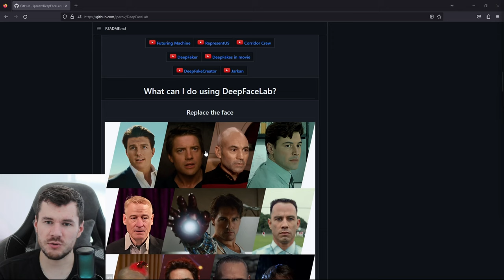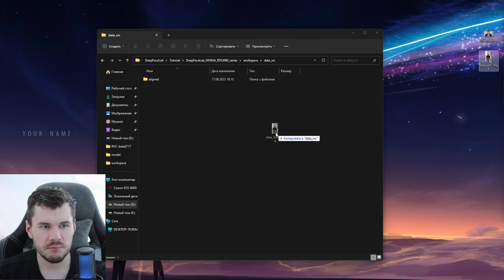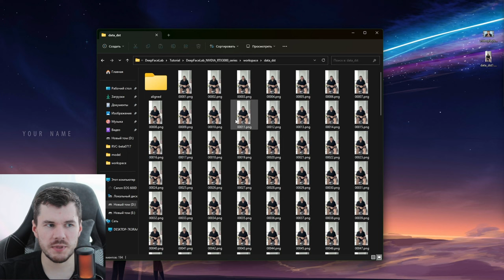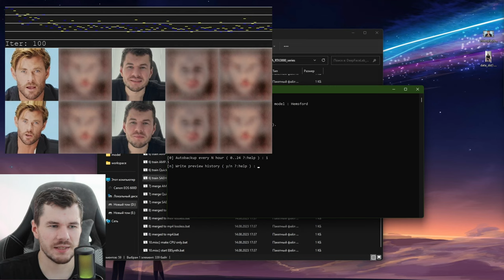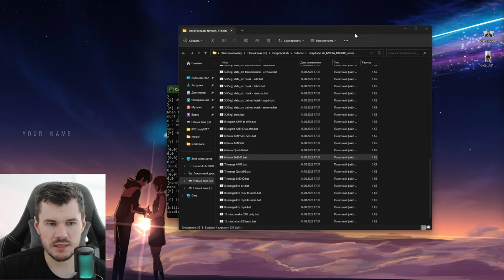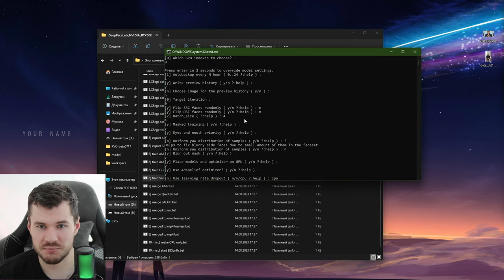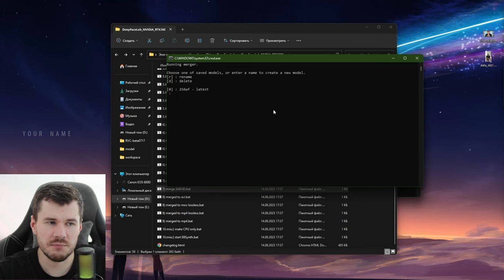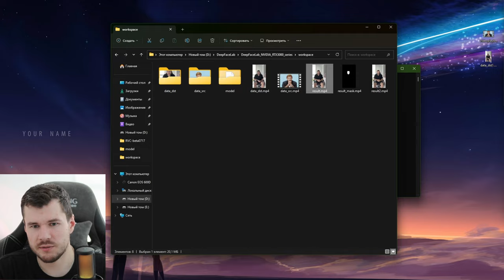Как сделать дипфейк видео с DeepFaceLab - полное руководство | Создание дипфейка от А до Я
Привет, друзья!

В этом видео я подробно расскажу, как создать реалистичный дипфейк видео с помощью программы DeepFaceLab. Этот инструмент позволяет менять лица людей в видеороликах, используя технологии машинного обучения.

Сначала я объясню, что такое дипфейк и зачем нужен DeepFaceLab. Расскажу об основных принципах работы программы, ее возможностях и ограничениях.

Затем перейдем непосредственно к созданию дипфейка. Подробно опишу процесс подготовки исходных материалов: видео с лицом, которое надо заменить, и фотографии лица на замену.

Далее на примере обучения модели покажу, как тренировать нейросеть DeepFaceLab, чтобы она могла предсказывать нужные мимические движения. Объясню, как правильно настраивать параметры обучения, делать аугментацию данных и оптимизировать процесс для получения качественной модели за короткое время.

После обучения перейдем к генерации поддельного видео. Рассмотрим настройки препроцессинга, постпроцессинга и другие важные параметры. Покажу, как экспортировать результат в виде готового видеоролика с замененным лицом.

В качестве примера создам дипфейк видео от начала до конца, чтобы вы наглядно увидели весь процесс. Поделюсь секретами, как добиться максимально реалистичного эффекта замены лица.

Даже если вы никогда не работали с DeepFaceLab, после просмотра этого видео сможете самостоятельно создавать дипфейки. Я расскажу все мелочи и тонкости, объясню непонятные моменты.

С помощью DeepFaceLab вы овладеете мощным инструментом для замены лиц на видео и сможете использовать его как в развлекательных, так и в образовательных целях. При этом ваша безопасность будет обеспечена, так как программа работает полностью офлайн, не передавая данные в сеть.

После просмотра этого видео у вас не останется вопросов о том, как сделать реалистичный дипфейк на видео с помощью DeepFaceLab. Вы получите полезные практические навыки работы с нейросетями и сможете творить свою видеомагию! Дерзайте, экспериментируйте и удивляйте друзей!

Также можете присоединиться к моему телеграм-каналу, чтобы узнавать о новых видео первыми.